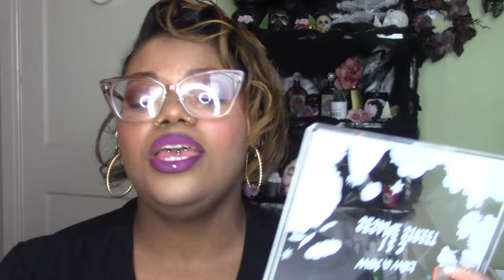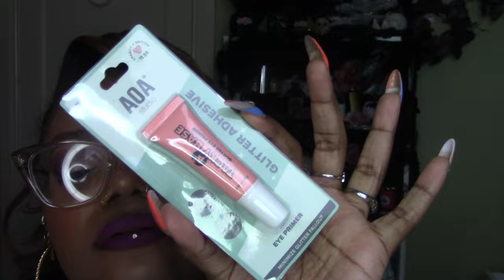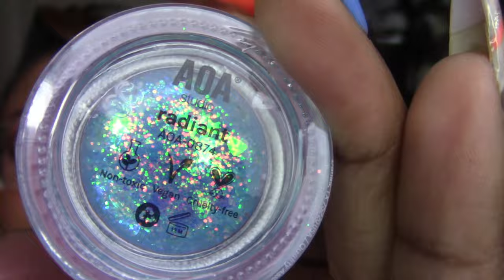Shop Miss A Haul!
Tidbits:

1. When my eyes are blue or grey: - No it isn’t my natural eye color. They are prescription contacts I get from my optometrist. They are the brand Air Optix Colors in the shade "Brilliant Blue" or “Sterling Grey”. I have been wearing them for years and I simply love the color.

2. I film with the Canon Vixia HF R700 and (sometimes) my iPhone.

3. I edit mostly with Windows Movie Maker and  with Adobe Premiere Pro.

4. Yes I have 3 tongue piercings. I apologize if it is distracting.

5. I love each and every one of you and I hope you are having a good day!